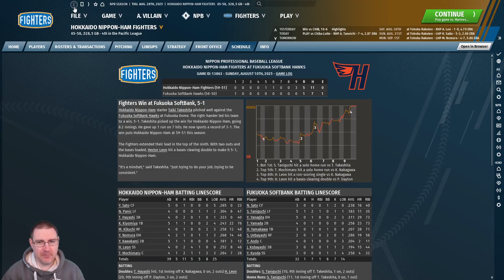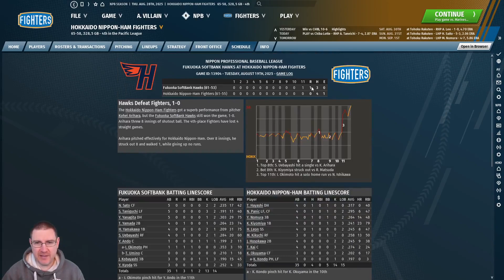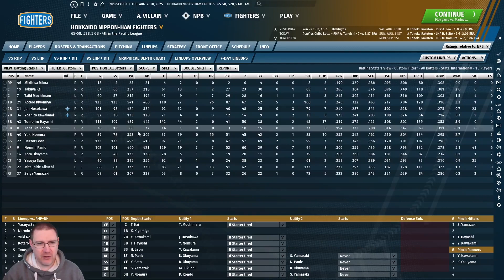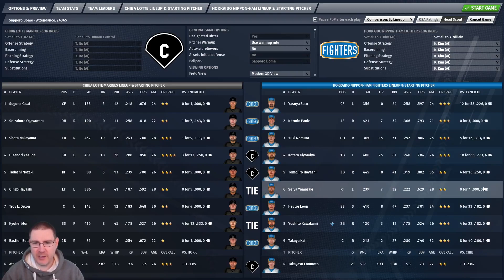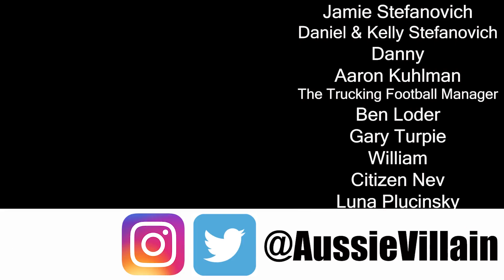OOTP21: PLAYOFFS SLIPPING AWAY! - Nippon-Ham Fighters Ep14: Out of the Park Baseball 21 Let's Play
Welcome to my Out of the Park Baseball 21 Baseball Journeyman Let’s Play, where we travel the world of international baseball looking for glory on OOTP 21. We’re currently at the Hokkaido Nippon-Ham Fighters in Japan. In this episode, we face the Chiba Lotte Marines with Takayasu Enomoto on the mound!